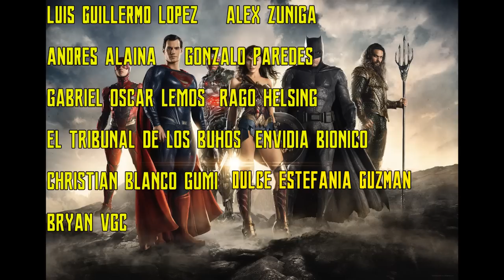¡¡¡JOHNNY DEPP PODRIA REGRESAR COMO GRINDELWALT, EZRA PIDE DISCULPAS, PROECTOS DEL DCU Y MAS...!!!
Ya paso una semana mas es tiempo de ver lo mejor que sucedio en el universo DC.